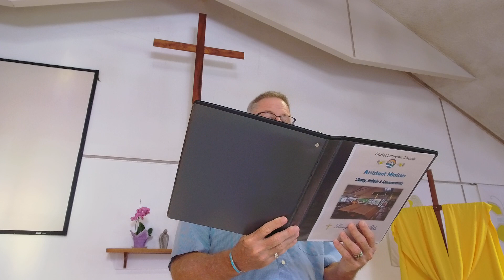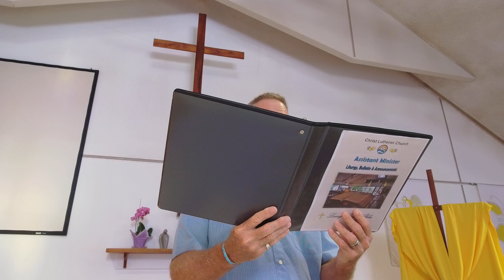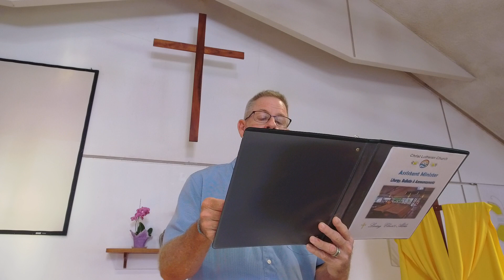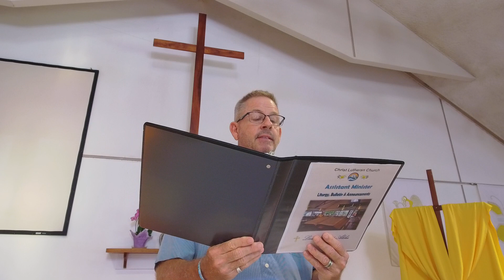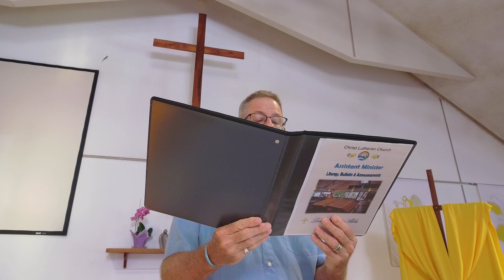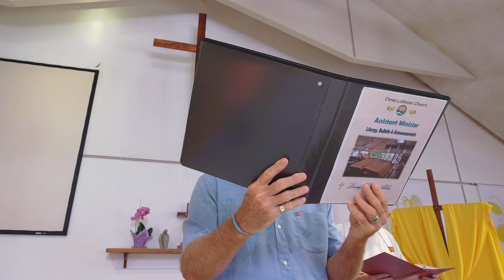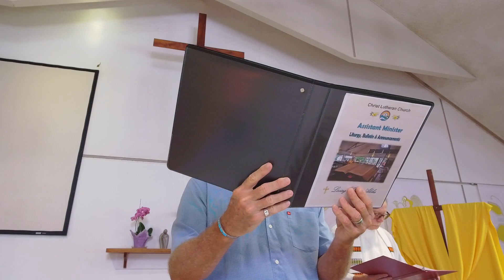5th Sunday of Easter